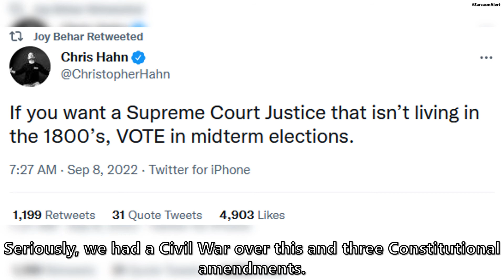Comparing Opposition to Fascists | Liberals "Think" (09/14/22)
Comparing your enemies to perpetrators of Pearl Harbor or 9/11 does not help your case.

Rumble: @CatholicConservative

9 Hours Of Meditation Sleep Relaxation Mindfulness Spiral [Shepard Tone]
M Borger